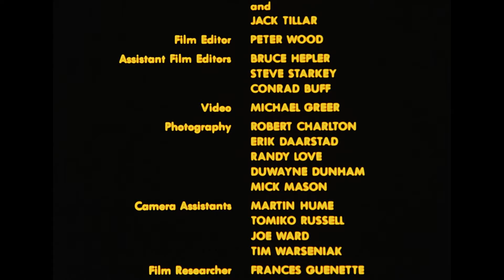Classic Creatures Return of the Jedi HD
full version HD